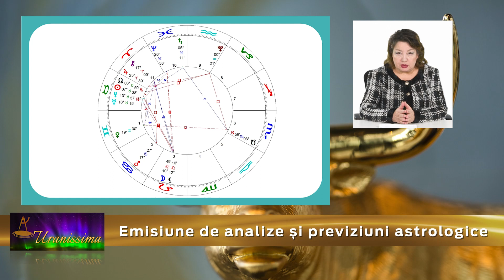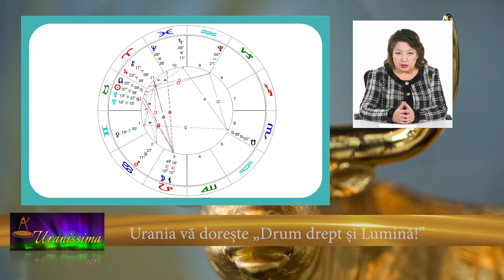Horoscop Urania - Zodia Gemeni 22 - 28 aprilie 2023 - Emisiunea Uranissima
Horoscop Gemeni pentru săptămâna 22 - 28 aprilie 2023

Afla horoscop bani, horoscop dragoste si horoscop sanatate pentru zodia Gemeni, valabil pentru zilele 22, 23, 24, 25, 26, 27 și 28 aprilie 2023.

Aflați care sunt previziunile astrale pentru gemeni săptămâna 22 - 28 aprilie 2023 și previziuni detaliate pentru fiecare zodie.